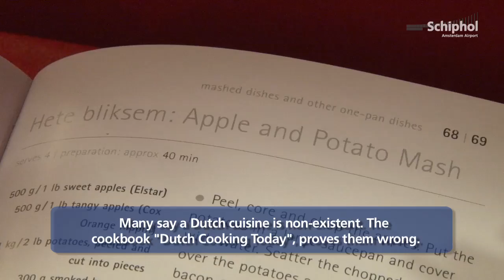'Buddha cows and tulip bags': Original souvenirs at Schiphol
Wooden shoes, tulips and cheese are famous, traditional Dutch souvenirs. Today, SchipholTV takes a look at some of the more 'special' presents available at the gifts shops of Schiphol airport.